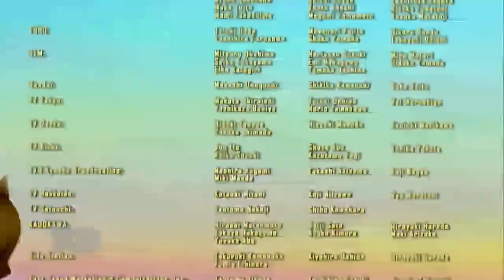Yo-kai Watch Movie 2 - Space Dance Ending English Fanmade